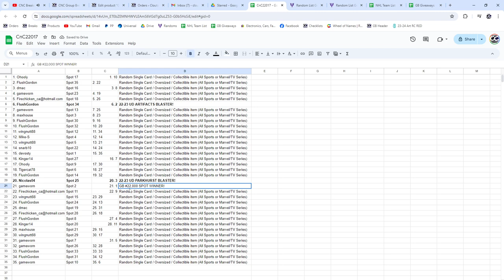Group Break #22,000 Spot Hockey Chancer Break - CNC GB #22,017